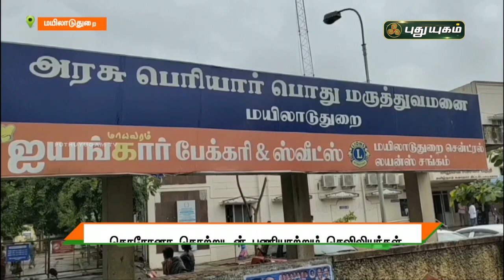கொரோனா தொற்றுடன் பணியாற்றும் மயிலாடுதுறை அரசு மருத்துவமனை செவிலியர்கள் | செய்தித்துளிகள்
கொரோனா தொற்றுடன் பணியாற்றும் மயிலாடுதுறை அரசு மருத்துவமனை செவிலியர்கள் | செய்தித்துளிகள்  | PuthuyugamTV